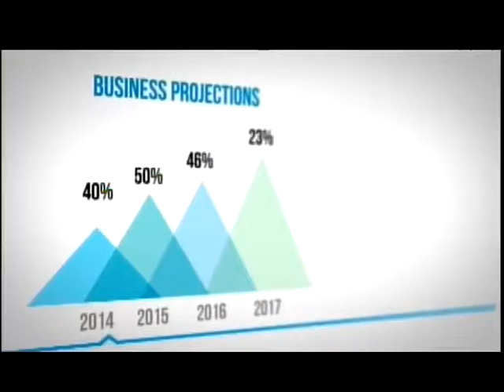Caribbean Newsline Jan 10 2017